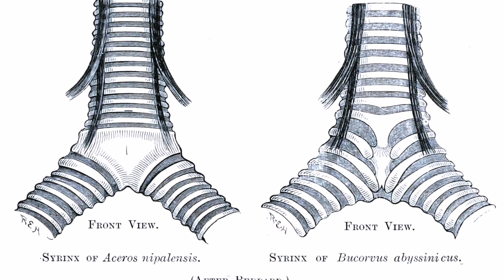DİNOZORLAR GERÇEKTE NASIL SES ÇIKARIYORLARDI ?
Dinozorlar 66 milyon yıl önce yok olmuş olsalar da, bu canlıların seslerini sinema dünyasında birçok defa duymuşuzdur. Ama dinozorlar gerçekten de böyle mi ses çıkarıyorlardı? Bu konuyla ilgili birçok çalışma yapıldı ve farklı dinozor türlerinin geçmişte nasıl ses çıkarmış olabilecekleri incelendi. Bu videoda bu deneylerin birkaçı söz konusu oldu ve dinozorların gerçekte nasıl ses çıkarıyor olduklarından söz ettik.